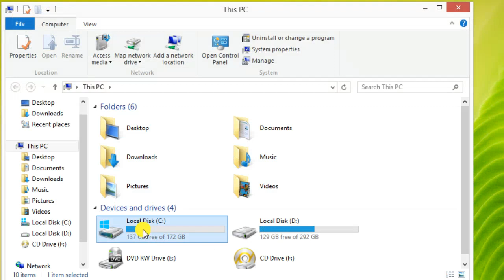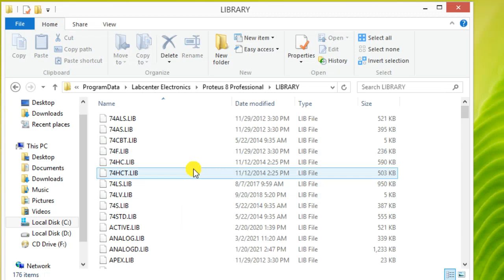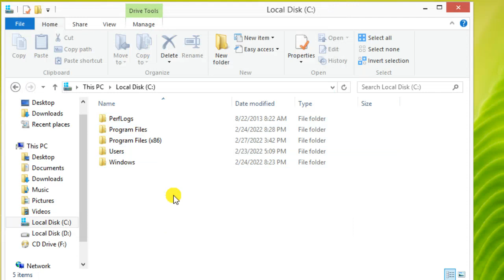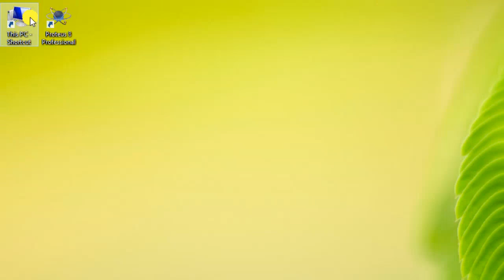Comment Afficher le dossier ProgramData sur Windows